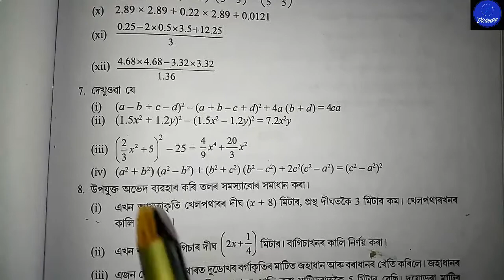Class 8 maths in Assamese Ex9.2 Part 13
CEAT Cricket Bat Link

Class 8 maths ex9.2